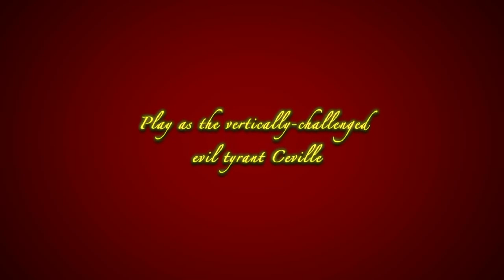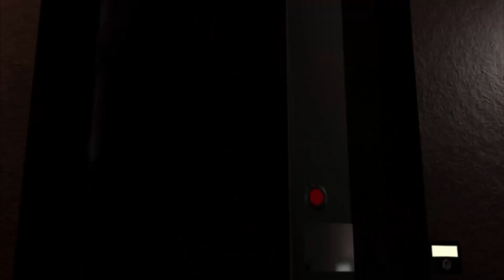🖱️🎮Meine persönlichen Lieblings-Point-and-Click Adventure Spiele | Teil 2 [DEUTSCH]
Klick, klick, klick...
Hier ist der zweite Teil meiner Lieblings-Point-and-Click-Adventures!

00:00 Ansage und Intro
00:19 Ankh
02:21 Maniac Mansion
04:10 Cevill
05:57 Moment of Silence
07:28 Jack Keane
09:38 Abmoderation und Outro